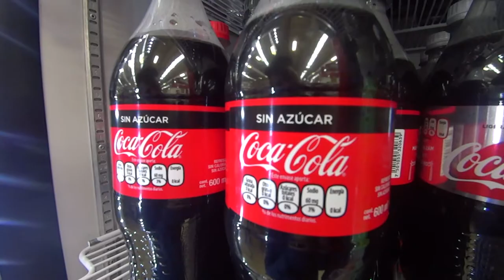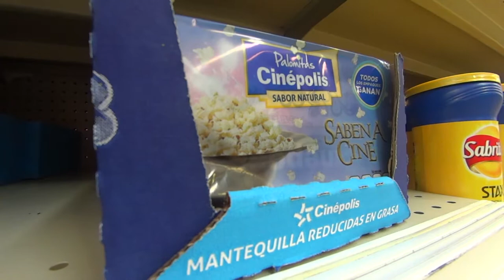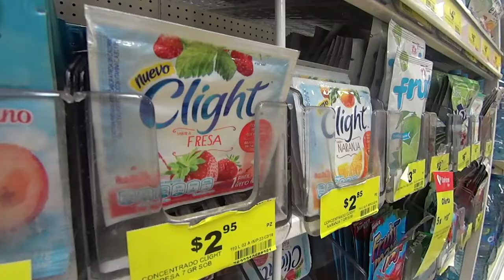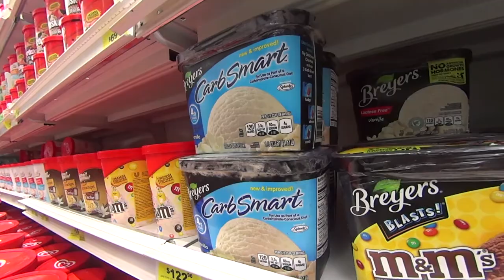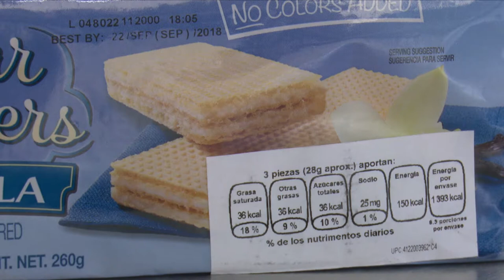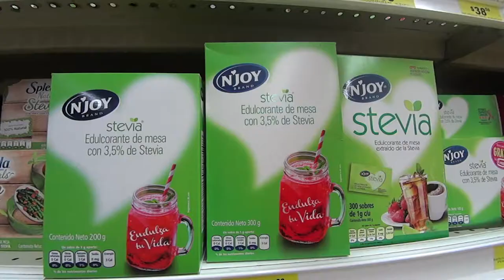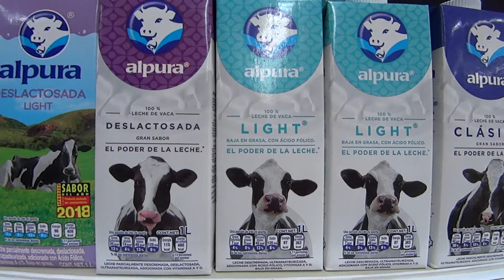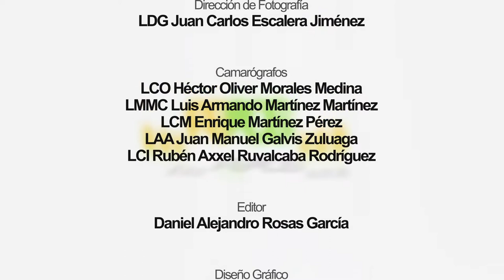Agros P8- Alimentos Light: Mitos y Realidades.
Mariana Gómez Ocaña.